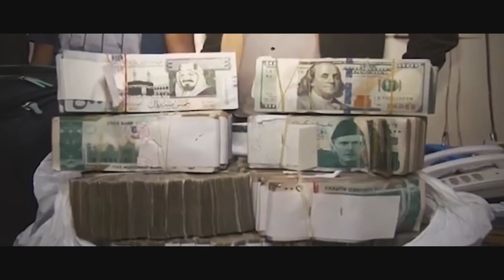Imran Sab Ki Jaan - (PTI New Song) Official Video | Imran Khan - Tehreek e Insaaf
hey ! here we are presenting a new song which is related to Pakistan Tehrik E insaf  it is an inspiring song which will be inculcate a jolly love for PTI and a joyful Feel we tried to show some pakhtun and a unique touch in its music composition  please  support us for conveying this song to the people who have a love for PTI and who are in favour of revolution in our Beloved Country PAKISTAN.

Song : Imran Sab ki Jan
Singer : Adnan Sheikh
Lyrics by Adnan Sheikh
Composed By : Adnan Sheikh
Recording & Mixing : Hosanna Studios
DOP : AR Shamsi
Directed By : Mr Mad
Edited By : AR Shamsi

IMRAN KHAN PTI  OFFICIAL PAGE